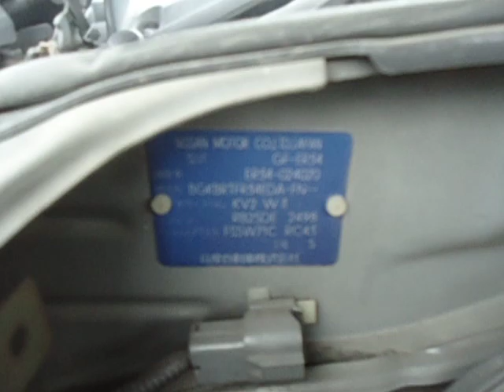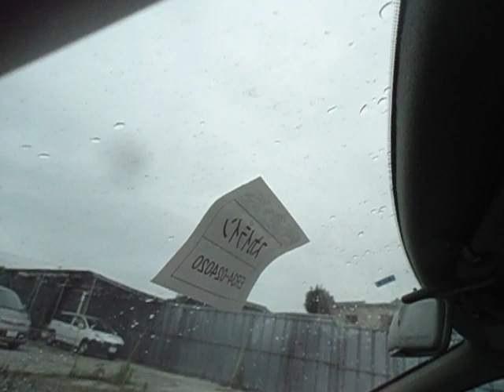Nissan Skyline ER34 18081D